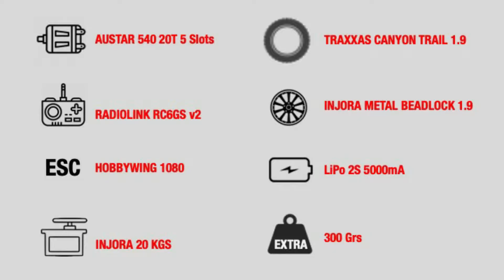Jeep Comanche Injora Hard Body + Chassis Full Metal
Short video of my new Jeep Comanche, with the Injora's hard body and full metal chassis.

Video corto de la prueba del Jeep Comanche con carrocería rígida y chasis metálico de Injora.